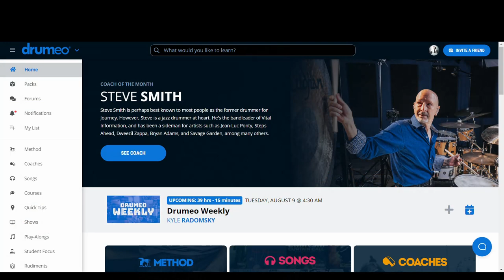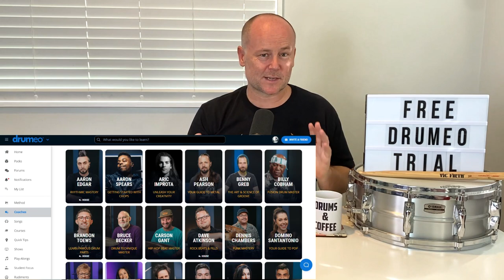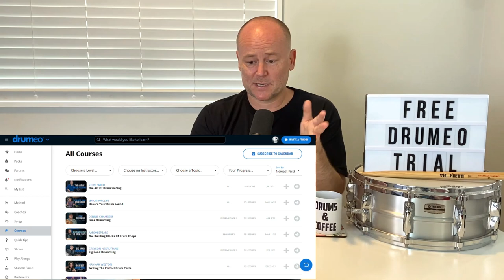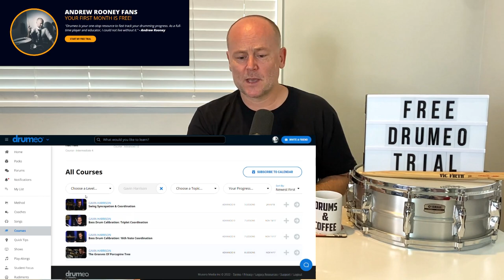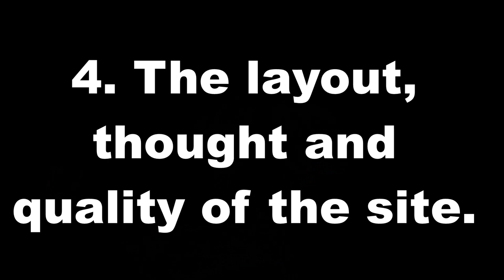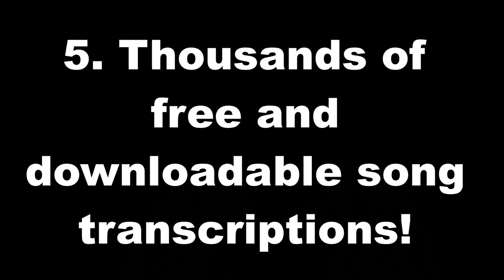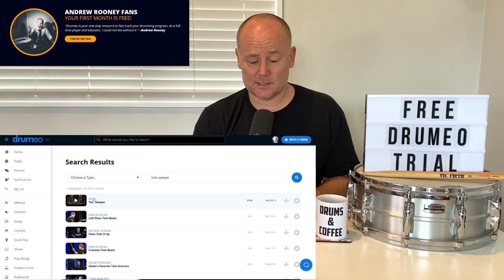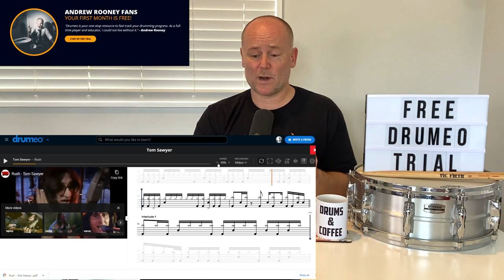DRUMEO Honest Review | 5 Reasons To Take The FREE 30 - Day Trial! (Link In Description!)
DRUM GEAR!

VOICE GEAR!

Teaching/Talking (iPhone) |